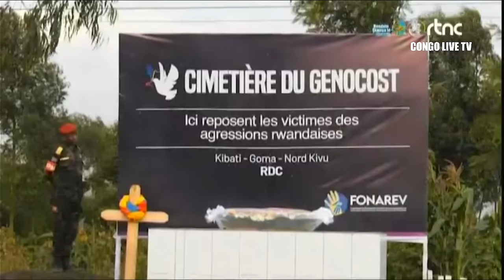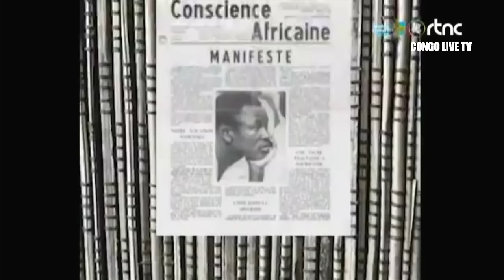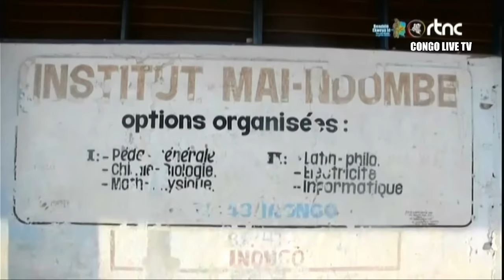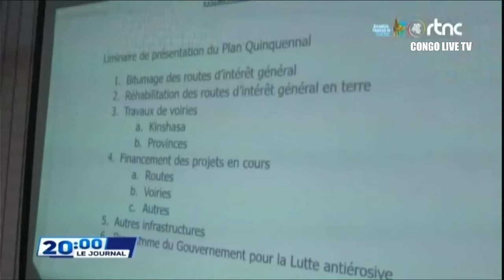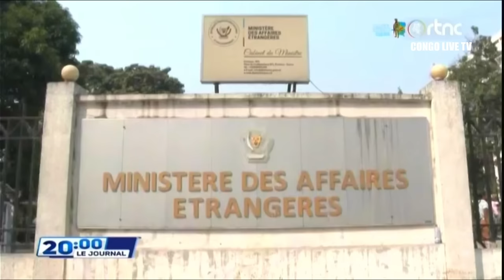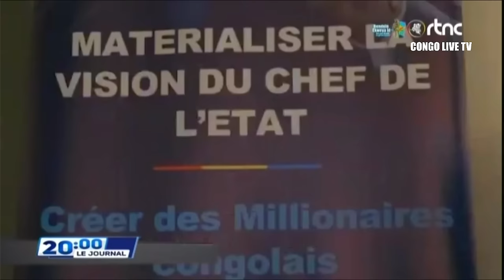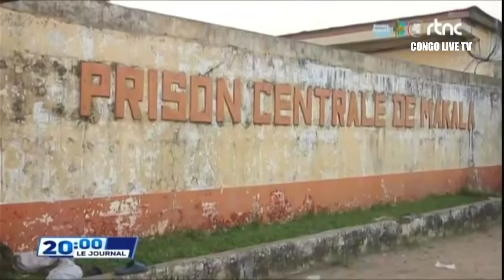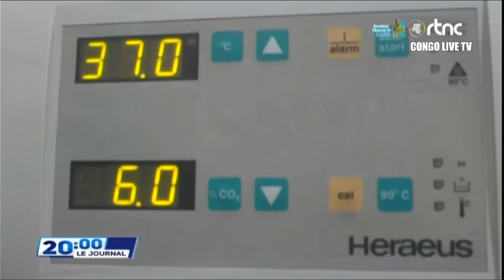🔴RDC : SUIVEZ LE GRAND JOURNAL DE CE JEUDI LE 27.06.2024 RTNC EDITION 20H00